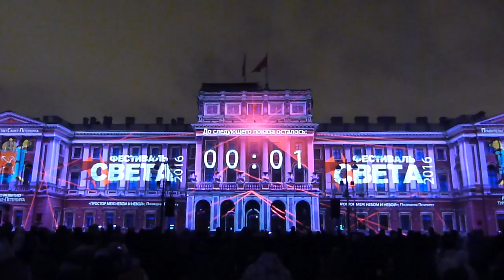Mariinsky Palace facade show «Vast Between Heaven and the Neva». St.Petersburg 2016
Unique holiday lighting technology
On 4 and 5 November 2016 Saint Petersburg will take from the modern cities of Europe the baton to large-scale 3D show: on the banks of the Neva will take place "Festival of lights 2016".
Фестиваль света в Санкт-Петербурге 4 и 5 ноября 2016, видео. Грандиозное световое шоу состоялось в минувшую пятницу и продолжилось сегодня, 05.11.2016, в 20 часов вечера. Жители Санкт-Петербурга и гости Северной столицы смогли стать свидетелями красочного действа - проекционного шоу «Ожившая история», которое показывают на Исаакиевском соборе и Мариинском дворце. Реальные исторические персонажи и видные политические деятели оживают и предстают перед зрителями благодаря специальной технологии 3D-mapping . Исторически сложилось так, что все главные события в российской истории происходили именно в Петербурге.
Под «Медного всадника» Пушкина мы увидели на стенах Мариинского дворца самое страшное наводнение Петербурга 1824 года, под строки «Маяковского» - революцию, а стихи Ахматовой прекрасно дополнили визуальный ряд, посвященный блокаде города.
Световые представления длились по двадцать минут, но несмотря на это, многих петербуржцев смогли растрогать до слез.